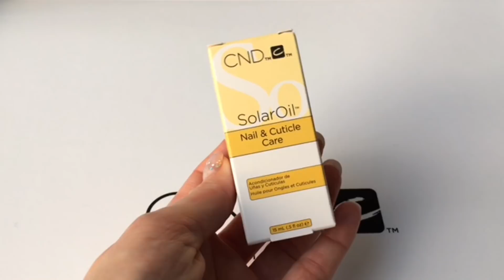SolarOil™_DK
Forebyg skader som negle der skiller i lagene, knækker let eller let bliver misfarvede. Den prisbelønnede negleolie SolarOIl™, styrker og plejer, så dine negle kan klare hverdagens strabadser. Regelmæssig brug af SolarOil™ forlænger holdbarheden af din neglelak eller salonbehandling, som f.eks. SHELLAC®. Ingredienser som fugtgivende jojobaolie, blødgørende risklid-olie, fugtgivende mandelolie og genopbyggende E-vitamin gør neglene ekstremt fleksible og smidige, og blødgør samtidig neglebåndene.